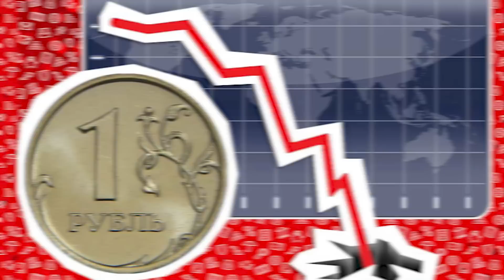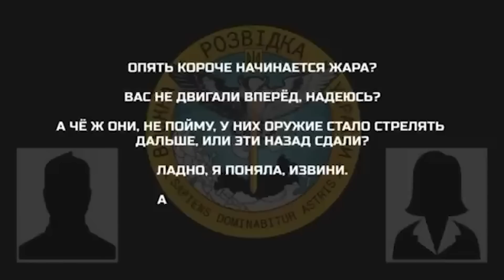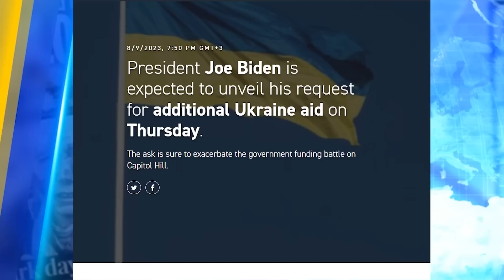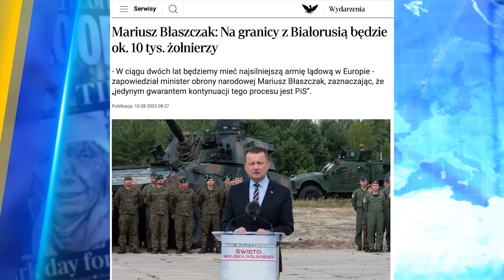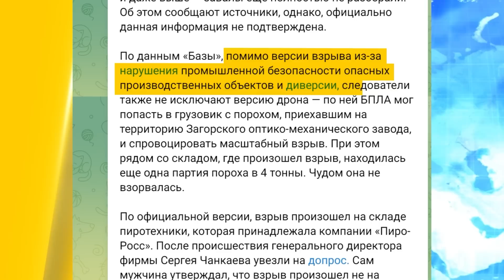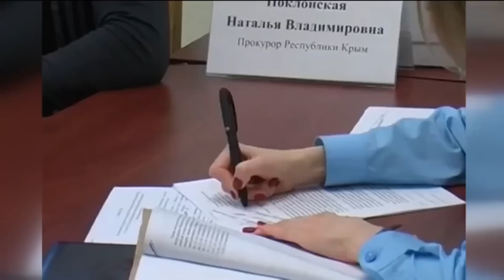ЗСУ вже на лівому березі Дніпра. КНДР готується до війни. Евакуація з Куп'янську | Україна сьогодні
Дивіться в "УКРАЇНА СЬОГОДНІ" з найгарячішими новинами! Окупанти вдарили по житловому кварталу Запоріжжя: страшні втрати. Обов’язкова евакуація на Харківщині: Через постійні обстріли із прифронтових поселень збираються вивезти близько 11 тисяч українців. Контрнаступ не спинити: успіхи на лівому березі Дніпра. Рубль на дні, а в Україну їдуть нові мільярди доларів. Дивіться головні новини дня у випуску!

00:00 -  Анонс
01:45 - «ЗСУ впевнено контролюють ситуацію» - звіт інституту вивчення війни
03:00 - Втрати окупантів
05:05 - США дали дозвіл на навчання пілотів F-16
05:25 - Німеччина передає Україні додаткові Patriot
06:35 - Удар по рівненській нафтобазі
07:40 - Атака на Харківщину
08:18 - Окупанти вдарили по житловому кварталу Запоріжжя
11:10 - Новий пакет підтримки України від США
11:45 - Польща та Латвія посилять охорону на кордонах з Білоруссю та зупиняють залізничне сполучення
12:56 - КНДР готується до війни. Гучна заява Кім Чен Ина
14:50 - Атака безпілотників на Крим
15:20 - Нові прильоти по столиці РФ
16:10 - Вибух у Підмосков’ї. 4 будівлі зруйновані ще 14-ть - пошкоджені
19:00 - Наталья Поклонська - зрадниця України.Що ховається за вищиром кримської прокурорки